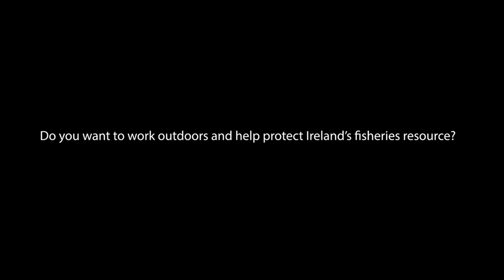Fisheries Officers Recruitment 2019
Inland Fisheries Ireland is recruiting seasonal Fisheries Officers.

to find out more. The deadline for applications is 5pm on Friday, 8th of February 2019.